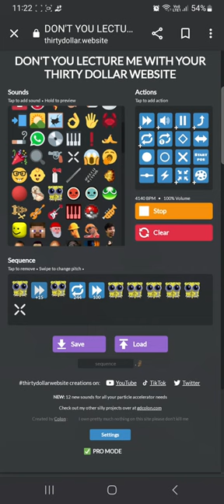Sponge bob Particle accelerator